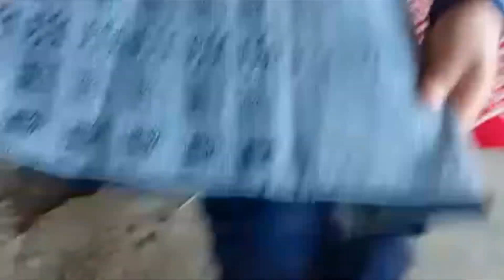Juegos Florales Escolares Nacionales - Categoría Arte Tradicional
La I.E. Víctor Andrés Belaunde participa de los Juegos Florales Escolares Nacionales en la Categoría Arte Tradicional